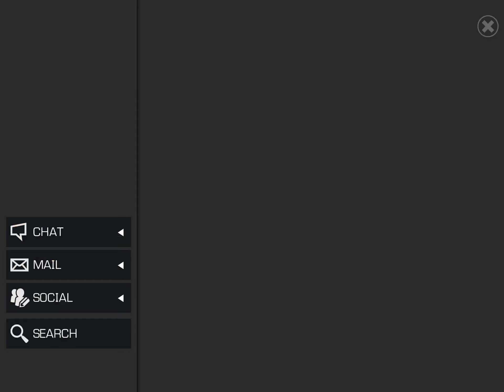Easy duel target MCOC ‘Those Who Use prevention to gain control’